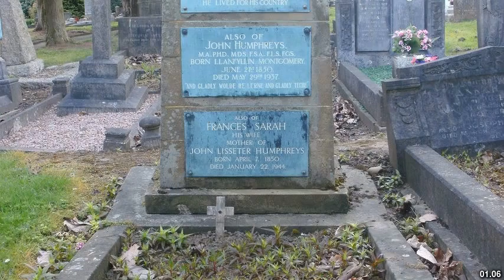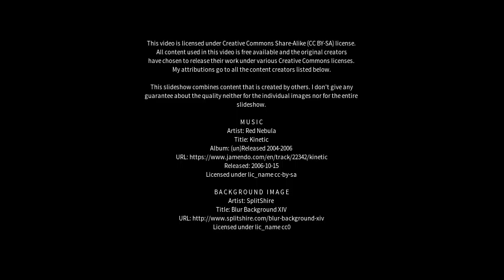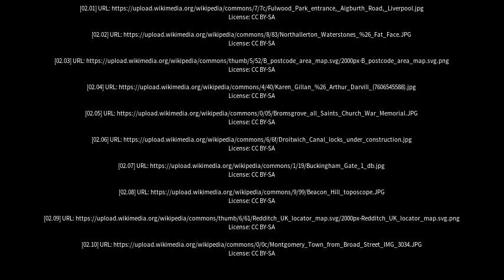Best places to visit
Best places to visit - Bromsgrove (United Kingdom) Best places to visit - Slideshows from all over the world - City trips, nature pictures, etc.